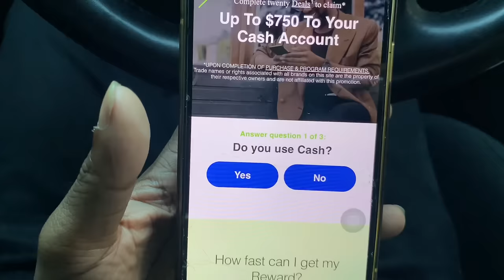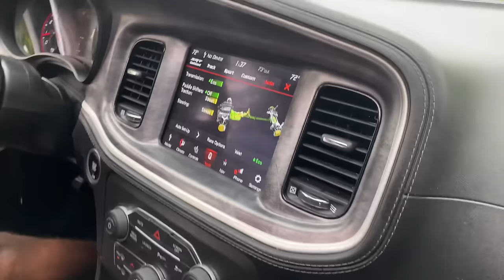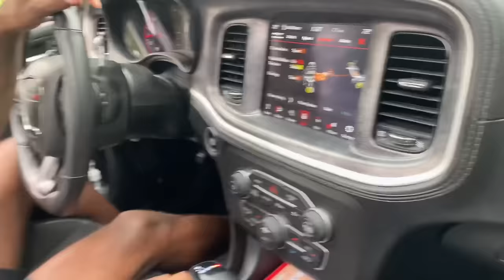Raced a 392 Daytona Raed Suprised him With (Must Watch)